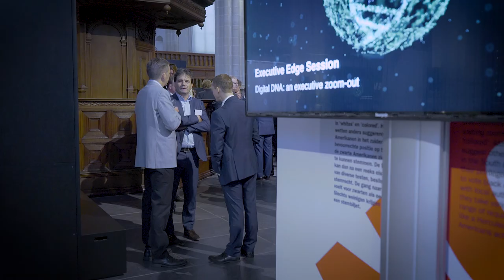Werner Vogels (Amazon.com) & Wiebe Draijer (Rabobank) | Digital DNA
Werner Vogels (CTO Amazon.com) and Wiebe Draijer (Chairman of Managing Board Rabobank) discuss Digital DNA and transformation during the Executive Edge Session of September 27, 2017. This session is officially part of StartupFest Europe and organized by Deloitte together with Rabobank, Royal Philips and Royal Shell.